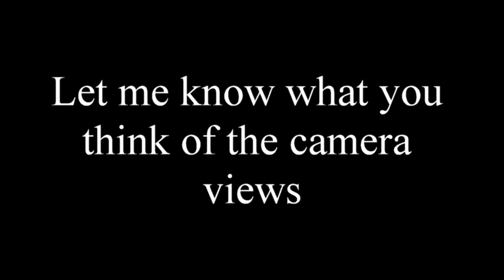Microsoft Flight simulator 2020 Featuring: the DHC-6 Twin Otter by Aerosoft